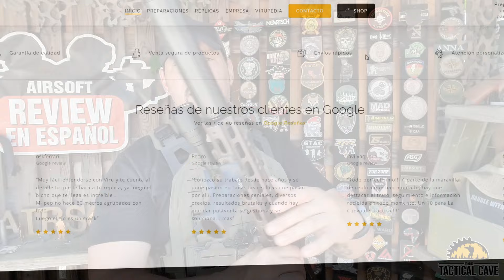SILENCIADOR FIBRA DE CARBONO TACTICAL CAVE | Airsoft Review en Español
NUEVA WEB CON MIS PROPIAS REPLICAS!

NUEVO INSTAGRAM:
📘 PUEDES SEGUIRME EN FACEBOOK
👁️‍🗨️ PUEDES SEGUIRME EN TIK TOK